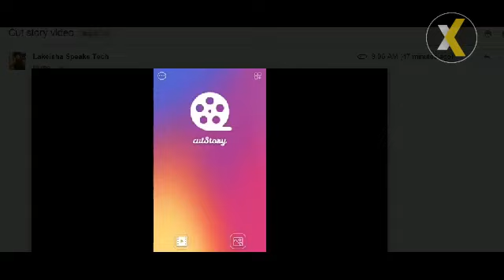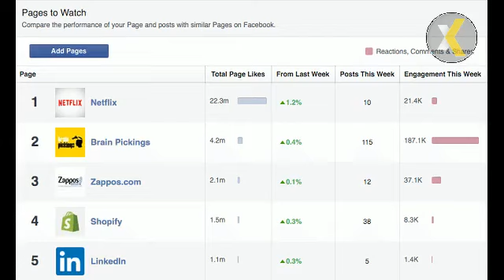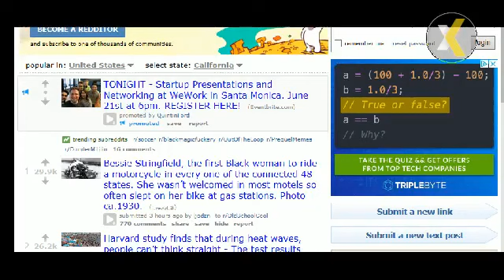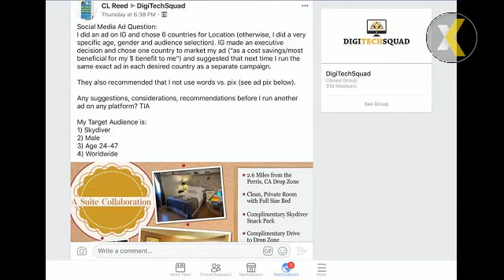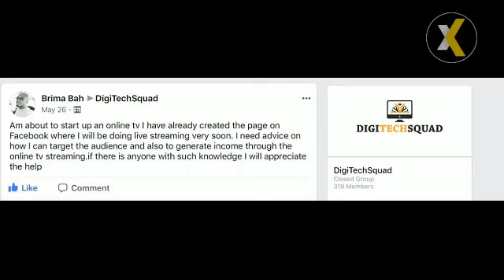Lakeisha Speaks Tech Episode # 3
From my phone call with Facebook, to Facebook Pages to Watch tool, all the way to Drake's Shiggy Challenge; oh and we can't forget Lebron James, I'm not leaving anything out.

And yes! It all relates to technology and digital marketing.

Also, watch how my featured app, Cut Story, can save you time and make you look like a star.

HOW TO ENTER THE PROFESSIONAL WEBSITE CONTEST
- - Tell me about your business
- - Why do you deserve to win this challenge